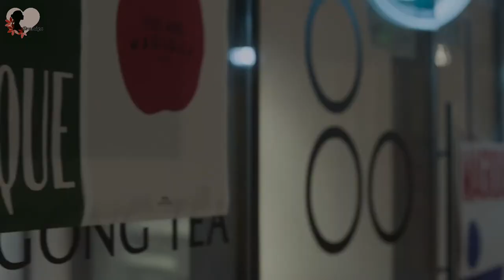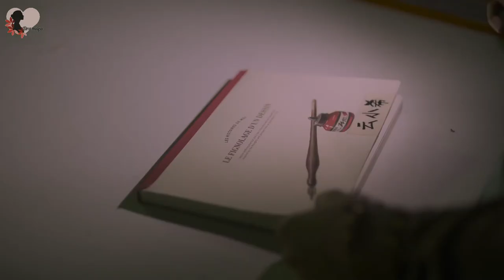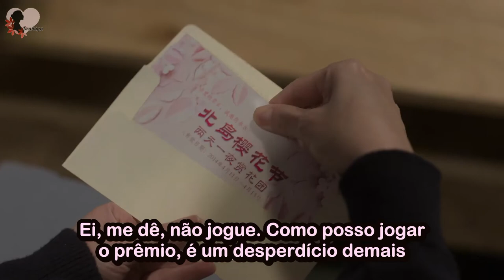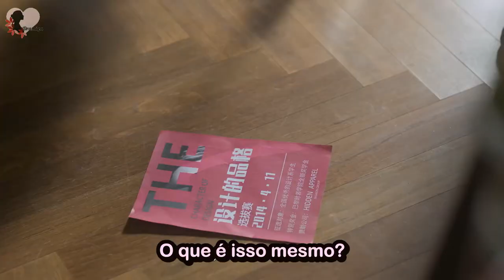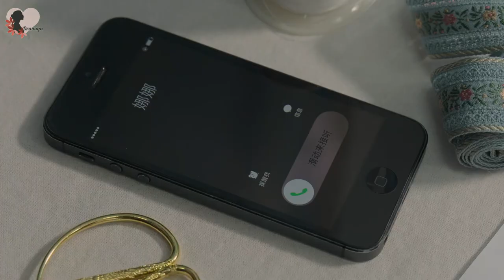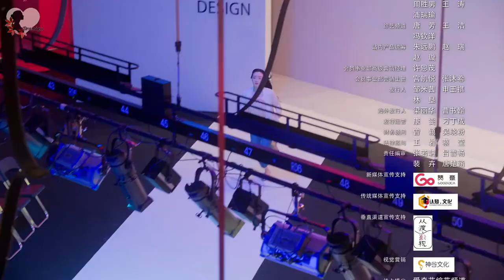Future Secrets - Episódio 4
Future Secrets
A história: Quando o presente encontra o passado, que tipo de mistério o futuro trará? Quando ela era estudante, Yun Xiao foi incriminada por plágio e teve que vivenciar a morte de sua mãe no mesmo dia. Sem nunca ter se recuperado, ela vive uma vida oprimida e solitária como uma pária, desprezada por seu chefe e colegas. Um dia ela recebe uma "pílula de arrependimento" de um homem misterioso. Será que essa pílula permitirá que volte para o passado para corrigir seus erros e assim talvez mudar completamente sua vida?